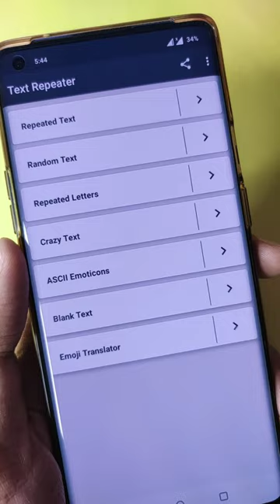How To Repeat Any Text Many Times | How To Repeat Text In Android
Description :

Hello everyone if you want to repeat any text and type again and again for the same text message then definitely you have to try this trick in your smartphone.

Because definitely to using this setting you can repeat any text thousands of time within a second so now let's talk about it how you can do it in your mobile also.

Most Queries :

text repeater
auto type and send repeat text in any android
android
how to repeat text in android
how to repeat text in android hindi
how to text repeat in android 2018
how to repeat text
text repeater app
repeat any text many time
text to repeat
repeat any text
android tricks
top android settings
trick auto type and send repeat text
text repeater full explained in hindi
how to repeat any text many times